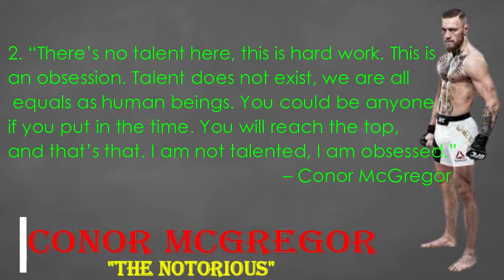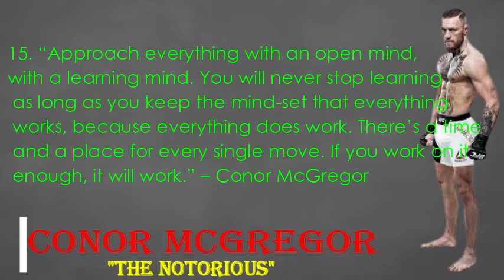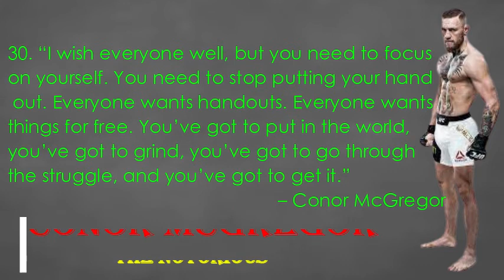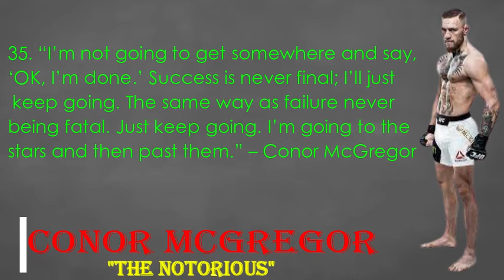"THE NOTORIOUS" QUOTES | No Copyright Video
You can find the music in the YT Library